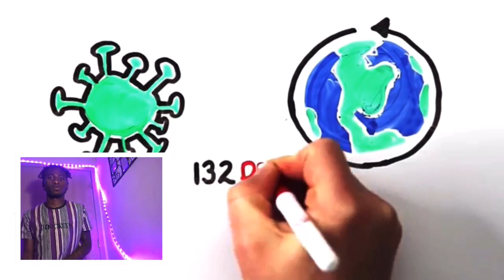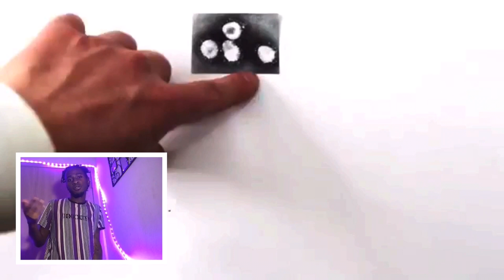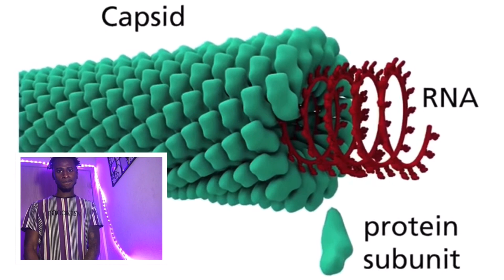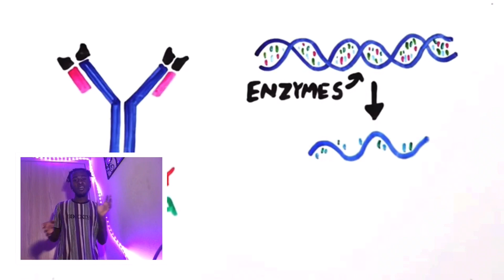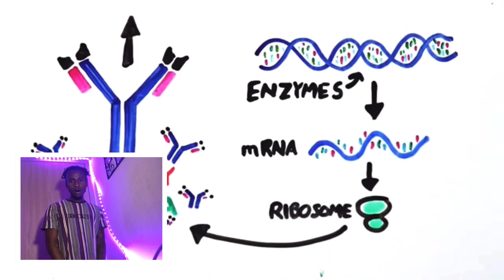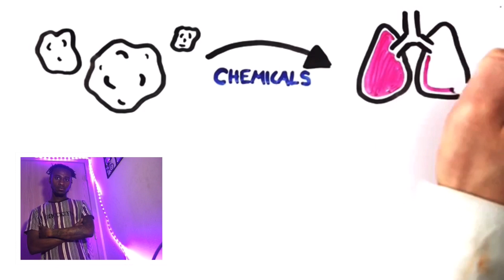What Actually Happens If You Get Coronavirus? ASAP Science | King DDC